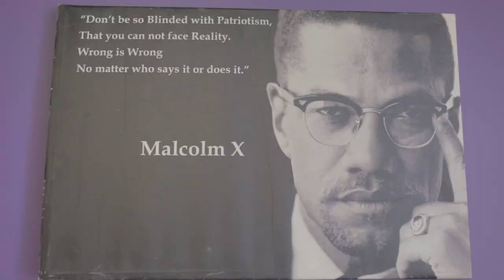The Introduction | Jonathan King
People Connector and Brand Strategist, Jonathan King speaks on his upbringing in New York and Hampton VA, getting started with events, going to Norfolk State University and the Black Alumni Expo.  Plus check out what an average day for him looks like as we go from breakfast meeting, impromptu black education seminar and some hours at the Lincoln Memorial.

The Introduction is a video series where we follow and interview entrepreneurs and creatives where they share their story and their insight on how they got started. Series is produced by The Rebel Society.

Instagram.com/1MrKing